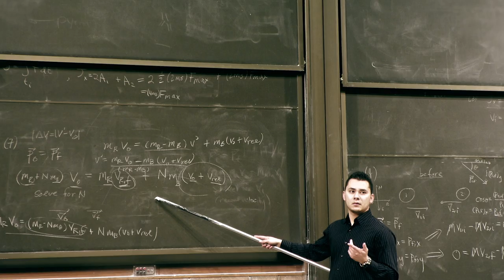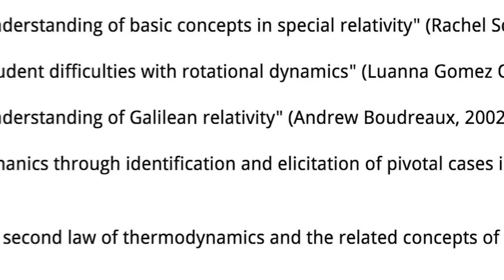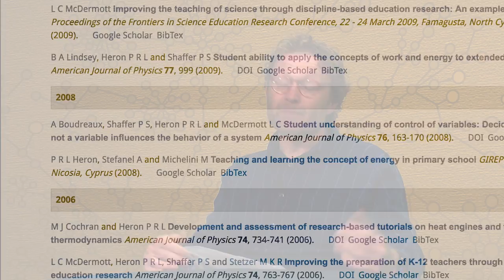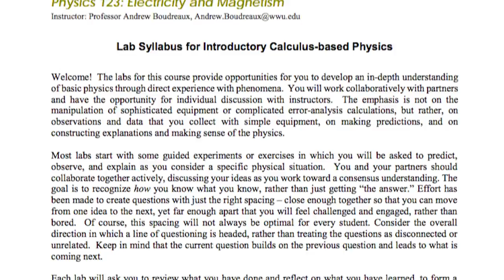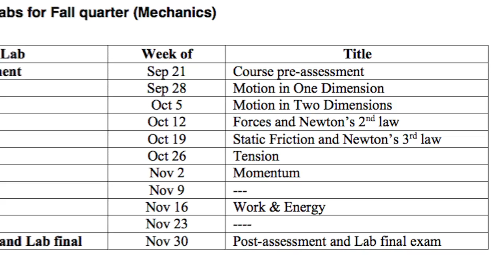The Path to Inquiry-based Learning at WWU (1 of 5)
Dr. Boudreaux describes how his past experiences with inquiry-based learning have influenced his current teaching and Western Washington University’s physics labs.